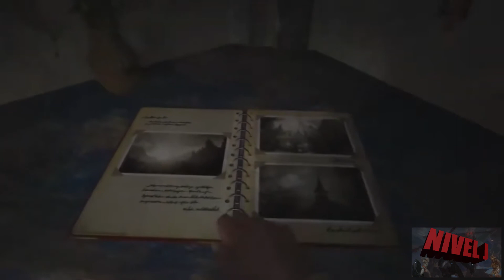RESUMEN DEL DIRECTO| RESIDENT EVIL 8 VILLAGE (DEMO) PS4| NIVEL J |NUEVA DEMO| EL PUEBLO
Buenas gente, como están?
hoy un resumen delo que fue el directo del sábado mostrando la ultima demo lanzada de resident evil 8 village para ps4, la nueva demo se situa en el pueblo, la próxima será en el castillo lo que si estas duran 30 minuto y no logre llegar a l final pero pudimos ver de todo y en esta los rivales fueron los laycon, hombres lobo y el próximo sábado trataremos de repetirlo.

RESIDENT EVIL 7 BIOHAZARD| (PS4)| CAPITULO 10| MIA SALVA A ETHAN Y DALE UN SOPAPO A LA LOQUITA
RESIDENT EVIL 7 BIOHAZARD| (PS4)| CAPITULO 9| HORACITO VS YO ROUD 3 Y TODO CON CACA HASTA EL TECHO
RESIDENT EVIL 7 BIOHAZARD| (PS4)| CAPITULO 8| EL PRIMER GORDO CACA Y ETHAN ES UN VAMPIRO?
RESIDENT EVIL 7 BIOHAZARD| (PS4)| CAPITULO 6| LA VIEJA ACOASADORA Y LA MUERTE MAS PEL#T*D@2
RESIDENT EVIL 7 BIOHAZARD| (PS4)| CAPITULO 5| MARGARET REGRASA CON UNA INFECCION DE BICHOS Y + LOCA
RESIDENT EVIL 7 BIOHAZARD| (PS4)| CAPITULO 3| HORACITO VS YO ROUND 2 Y LOS MONSTRUOS DE CACA